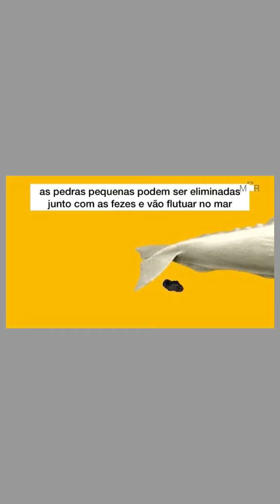ambergris - de onde veio isso?